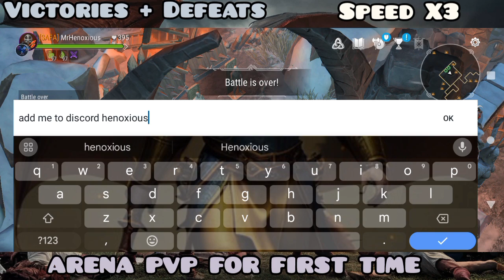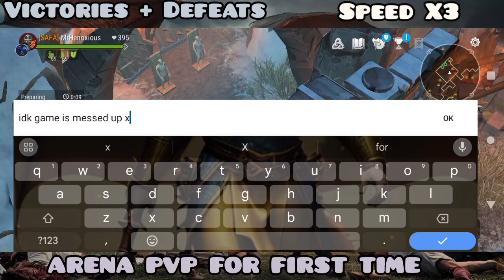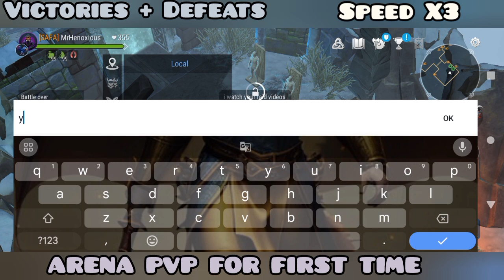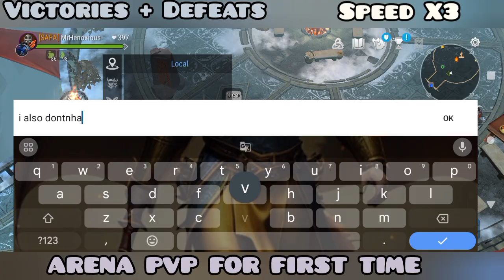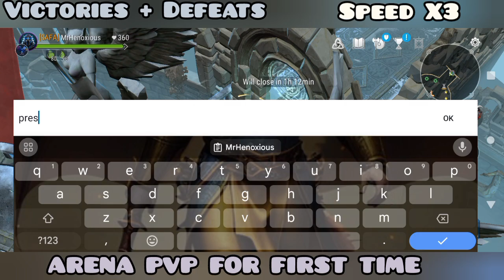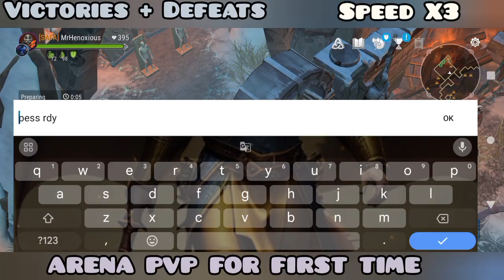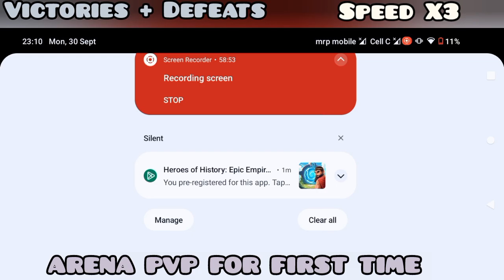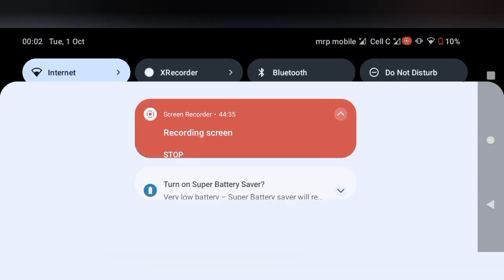Frostborn PVP "First Clash in the Arena: Triumphs 👑and Defeats 💀"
Welcome to MrHenoxious channel! Join me as we embark on epic adventures like Gaming, Discord, Call of Duty Mobile, Frostborn, and so much more! Watch our thrilling gameplay, other videos , and intense and suspenseful moments threw the Youtube Channel. Get ready for action-packed content that will keep you hooked and entertained.

Thank you, love y'all and really appreciate the support on this journey 🙏💕🎉

henoxious